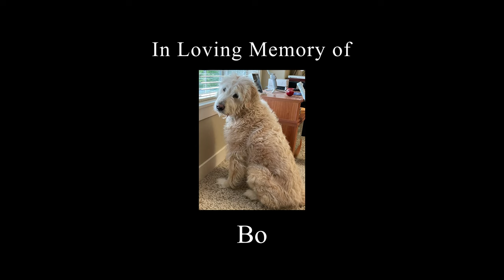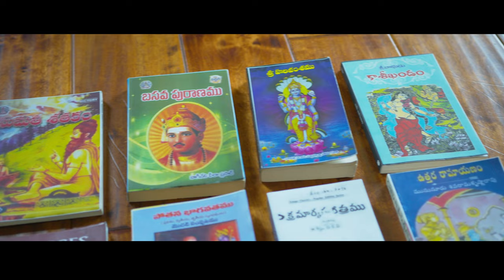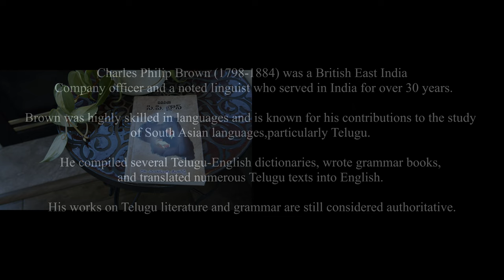Brown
An untold story of Charles Philip Brown (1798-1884) a British East India Company officer and a noted linguist who served in India for over 30 years. Brown was highly skilled in languages and is known for his contributions to the study  of South Asian languages particularly Telugu. He compiled several Telugu-English dictionaries, wrote grammar books, and translated numerous Telugu texts into English. His works on Telugu literature and grammar are still considered authoritative.

This short film was made by a talented team of Telugu NRIs in Portland, Oregon. USA. It was screened at Telugu Ugadi Celebrations organized by a local non-profit cultural organization 'Greater Portland Telugu Association (GPTA)'